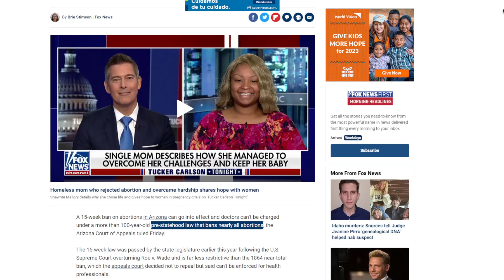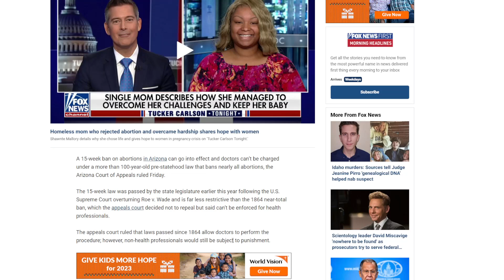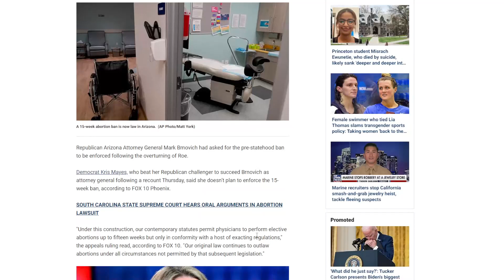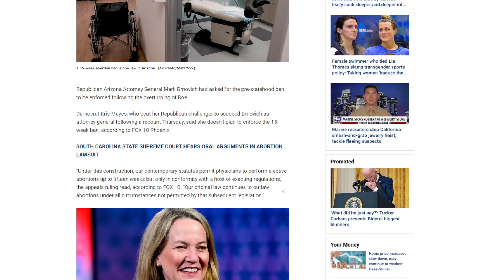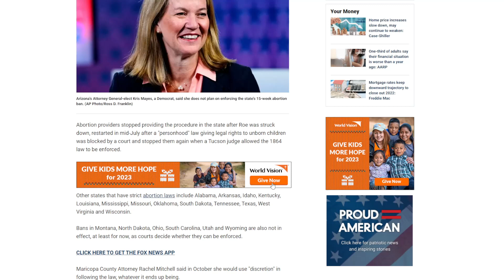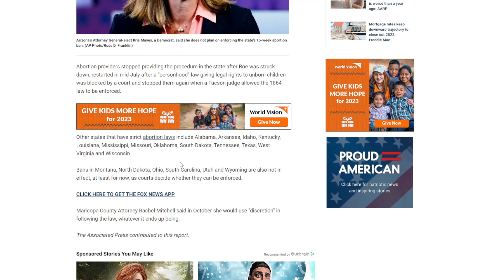Arizona's 15 Week Abortion Law Explained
Pre-statehood laws are crazy imo